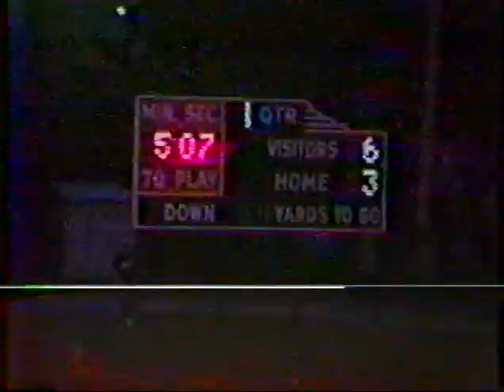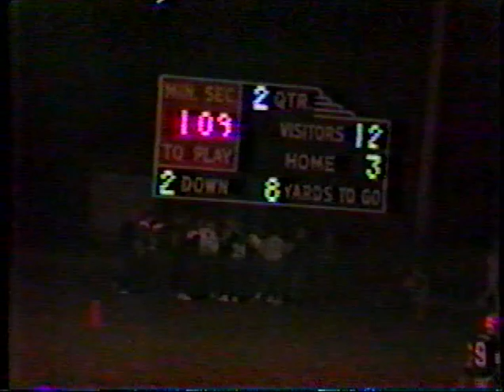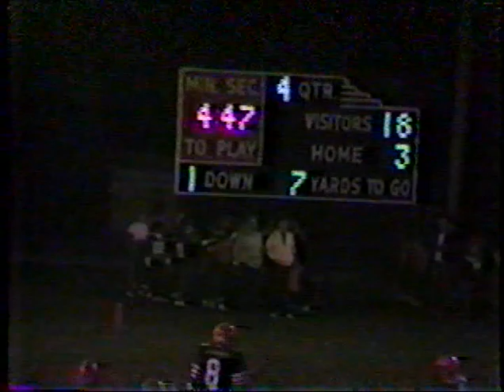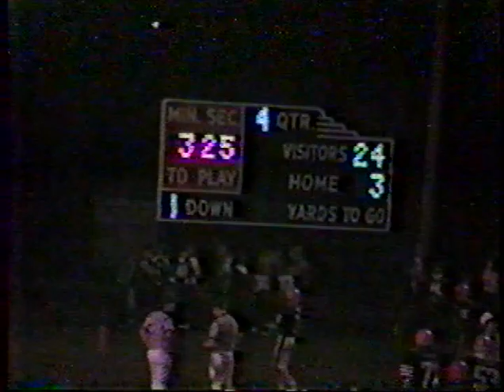1986 Varsity Football Liberty Center v.s. Delta